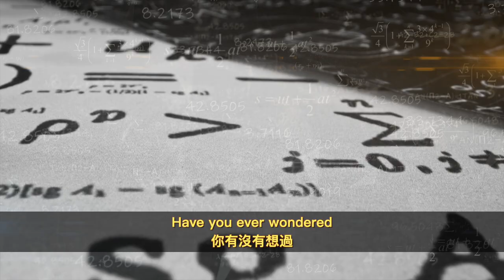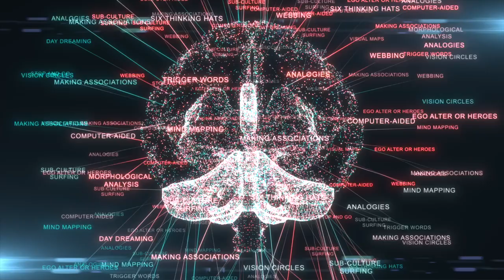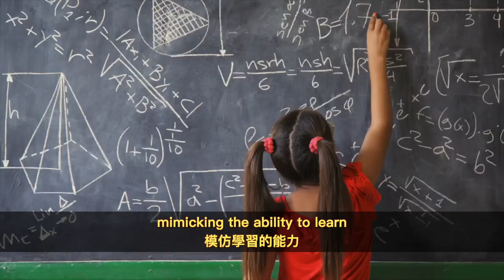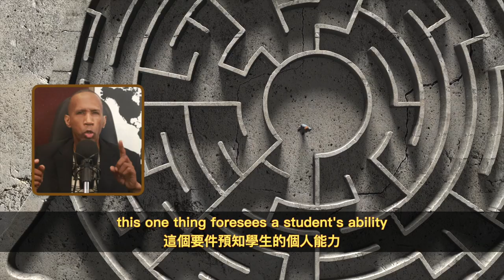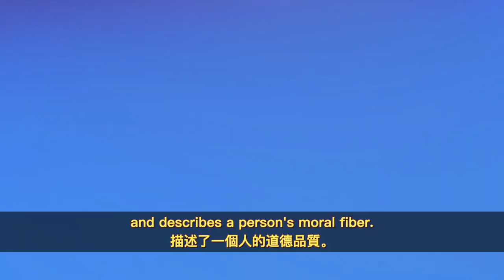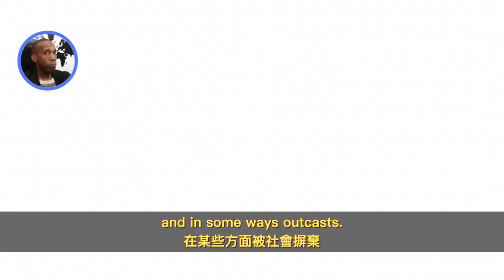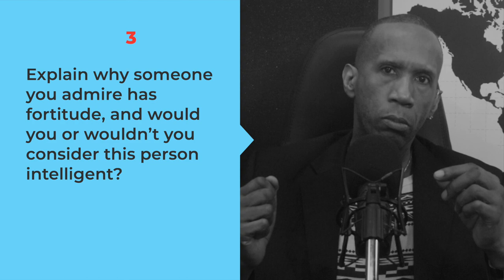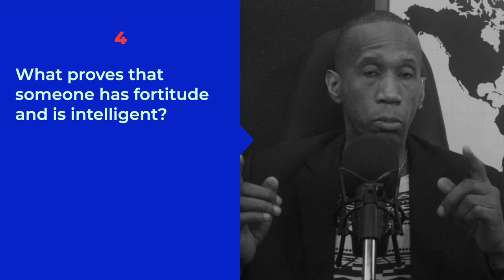Fortitude The Key to Real Intelligence / 剛毅：開啟智慧的金鑰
什麼是智慧 (剛毅)？ 你有沒有想過自己是否聰明？ 誰來決定什麼是智力，以及使用什麼標準來衡量智力？

What is intelligence? Have you ever wondered if you were intelligent? Who decides what intelligence is, and what standards are used to measure intelligence?